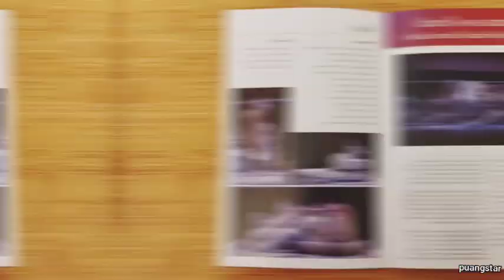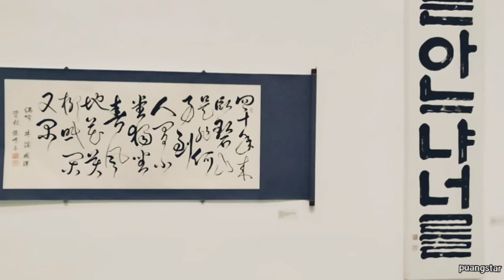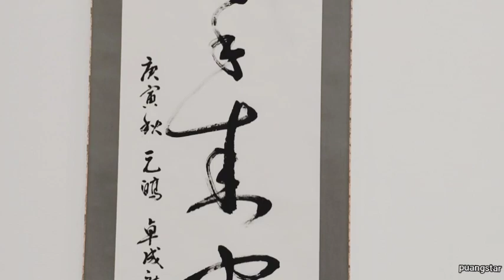Kitahiroshima's Kagura & Calligraphy Exhibit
Kitahiroshima's first Kagura performance (Divine Tales from Japan) at Aratani Theater and Path of Brush & Ink calligraphy exhibit at JACCC in Little Tokyo.

Enjoy a pre-show performance, snippets of what went on inside the theater as well as works of calligraphy.